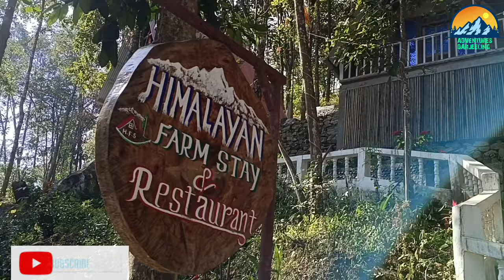Camping at yangku khola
Camping at yangku khola. We are camping at yangku river.this place have many natural streams,some cave and beautiful natural places.while shooting this video we experienced so much of adventure adrenaline rush.food, adventure, nature all things are available at the same time in video we hope u guys will definitely love this video.if yes then don't for to share,like and comment.

Video editing app inshot
Videography camera Vivo v25pro
Audio editing app lexis audio editor
Audio recorder mic Boya